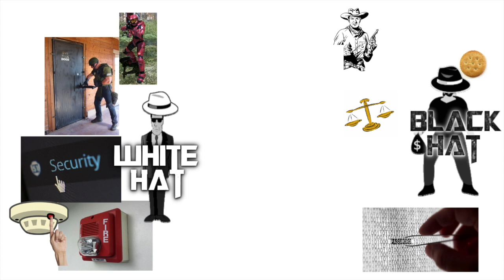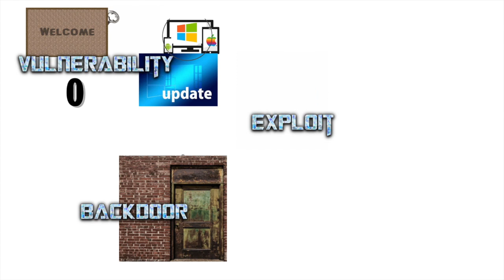Hacking Explained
Learn about the world of hacking.